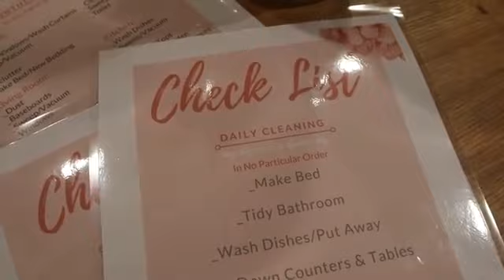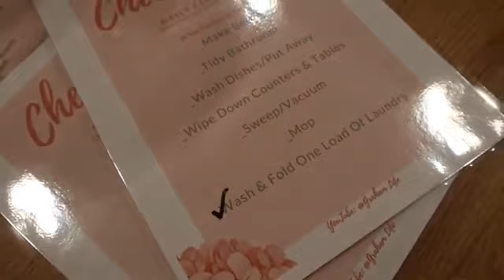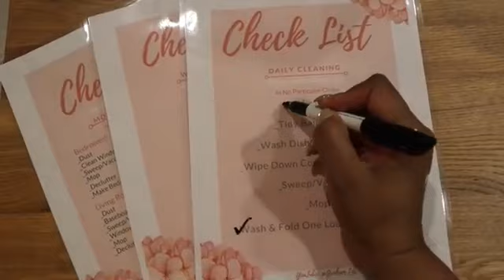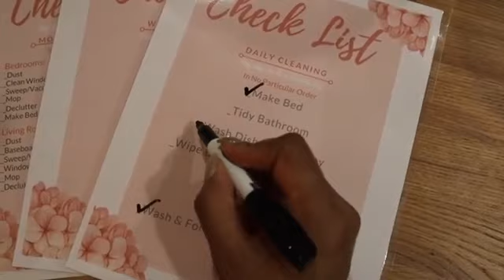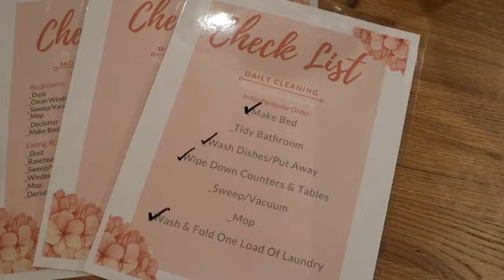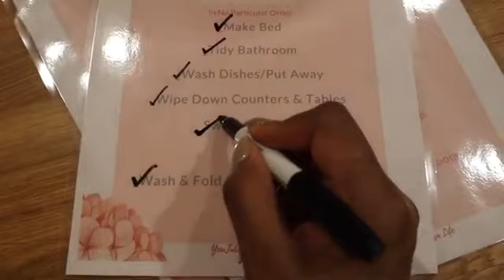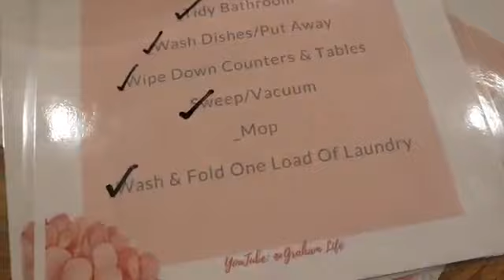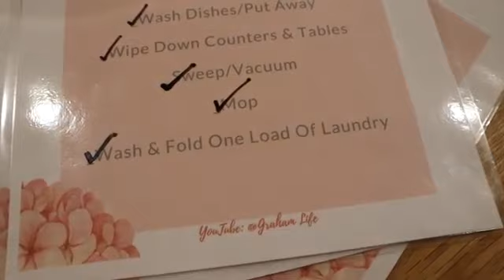NEW! CHECK LIST CLEAN WITH ME. Messy House. Check List Tips.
I am SO Excited for todays video! Today, I am debuting My FREE Printable Check List. Let me know if you get to print them and use them. The link is down below. I laminated a set so I can use them as many times as I can/want.  ( you can also use paper savers to protect them and reuse them) I am so excited to have launched this for you.

-MICROFIBER CLEANING CLOTHS:
-Dyson V6 Cord-free Stick Vacuum Cleaner, White
-Dyson VR Filter Refiles
-Oil Diffuserhttps
-KISS Nails
-Spin Mop
-Magnetic Eyelashes
-Clear Makeup Organizer
-Red Purse Organizer
-LV Backpack

♥️ Camera Equipment I use:
-Canon EOS M50 Camera
-Sony – DSC -W830 20.1 Megapixel Digital Camera
-SunPak Tripod

♥️♥️ If you love make-up as much as I do... join me with Mary Kay  by EITHER purchasing your very own starter kit and receive your very own MK Goodies at 50% off OR email me for your very own e-catalog to see all of the awesome Mary Kay Products. Your starter kit comes with amazing full-size/demo products and tons or literature for your learning and growing.